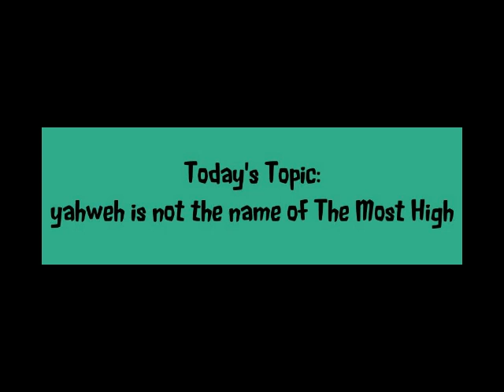yahweh is not the name of The Most High God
I am sharing with you what I have recently discovered. Listening to some so called "Hebraic" teachers, telling us the name of yahweh is the name of God I added this name to my praise and worship. Shortly after doing so I began to have satanic visitations from demonic/evil spirits vexing me in my sleep and or trying to bring fear while I was awake. I saw these spirits at times with my physical eyes. It is only when calling on the name of Jesus that these spirits instantly left. After much prayer and seeking the Lord Jesus for understanding as to why these experiences were happening, I discovered that the name of yahweh is actually one of the names of satan. When I stopped worshiping the so called sacred name these visitations stopped.

Please see the links listed below for further information and study. I may not agree with everything that is said or written but the body of evidence provided to expose that the name of yahweh is not the name of The Most High God is sound.

Jesus is The Most High:

See Isaiah 9:6 For unto us a child is born, unto us a son is given: and the government shall be upon his shoulder: and his name shall be called Wonderful, Counselor, THE MIGHTY GOD, THE EVERLASTING FATHER, The Prince of Peace.

Matthew 1:21
“And she shall bring forth a son, and thou shalt call his name JESUS: for he shall save his people from their sins.”

John 5:18
Therefore the Jews sought the more to kill him, because he not only had broken the sabbath, but said also that God was his Father, making himself EQUAL WITH GOD.

John 8:56-58
 56Your father Abraham rejoiced to see my day: and he saw it, and was glad. 57Then said the Jews unto him, Thou art not yet fifty years old, and hast thou seen Abraham? 58Jesus said unto them, Verily, verily, I say unto you, BEFORE ABRAHAM WAS, I AM.

John 10:30 I AND MY FATHER ARE ONE.

John 14:8-14
8Philip saith unto him, Lord, shew us the Father, and it sufficeth us. 9Jesus saith unto him, Have I been so long time with you, and yet hast thou not known me, Philip? HE THAT HATH SEEN ME, HATH SEEN THE FATHER; and how sayest thou then, Shew us the Father? 10Believest thou not that I am in the Father, and the Father in me? the words that I speak unto you I speak not of myself: but the Father that dwelleth in me, he doeth the works. 11Believe me that I am in the Father, and the Father in me: or else believe me for the very works' sake. 12Verily, verily, I say unto you, He that believeth on me, the works that I do shall he do also; and greater works than these shall he do; because I go unto my Father. 13And whatsoever ye shall ask in my name, that will I do, that the Father may be glorified in the Son. 14If ye shall ask any thing in my name, I will do it.

1 Timothy 3:16
And without controversy great is the mystery of godliness: GOD WAS MANIFEST IN THE FLESH, justified in the Spirit, seen of angels, preached unto the Gentiles, believed on in the world, received up into glory.

Philippians 2:5-11... Wherefore God also hath highly exalted him, and GIVEN HIM A NAME WHICH IS ABOVE EVERY NAME: That at the name of Jesus every knee should bow, of things in heaven, and things in earth, and things under the earth; And that every tongue should confess that Jesus Christ is Lord, to the glory of God the Father.

Meaning of the name Jesus and why the argument "there was no letter "J" in Greek and Hebrew doesn't hold water:

Please all haters of the name of Jesus read the links provided above before bothering me with such nonsense.

*** Full Disclosure ***

I removed links to Bobby Collier's videos about Yahweh because I do not agree with his conclusions.

*I point to these videos for the information in them. I do not necessarily agree with their other teachings.